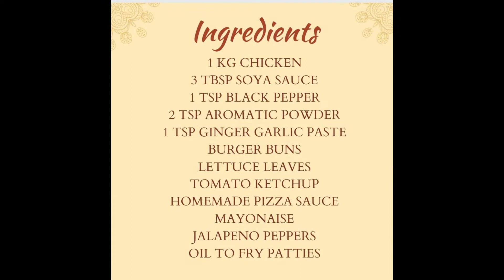Deliciously Yummy Chicken Burger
Ingredients
1 Kg chicken
3 Tbsp soya sauce
1 Tsp black pepper
2 Tsp aromatic powder
1 tsp ginger garlic paste
burger buns
lettuce leaves
tomato ketchup
Homemade pizza sauce
mayonaise
Jalapeno peppers
Oil to fry patties